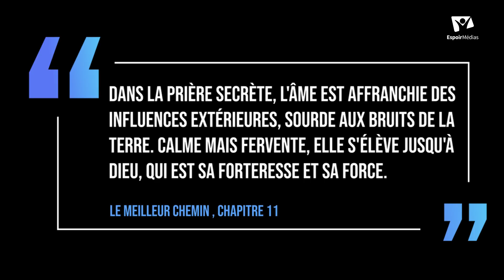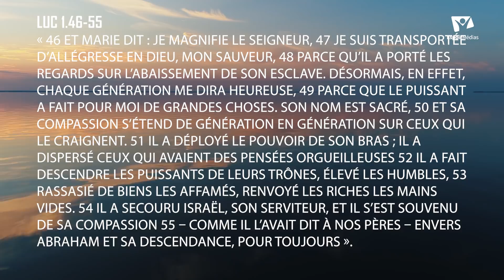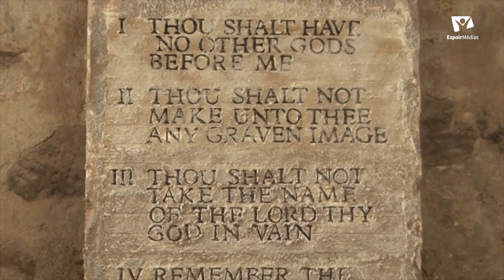Bon Sabbat Chez Vous - S2E14 - La prière de Marie - Avec Lorena Mayer